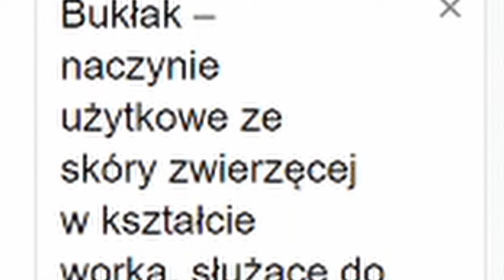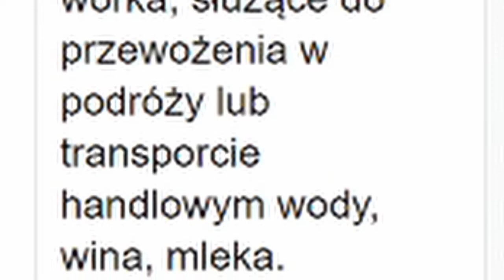Godny następca Krzycha- Tivolt funny moments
Trochę mnie tu nie było, ale odkryłem przez ten czas jedno... Że jestem w chuj leniwy, aleeee obiecuję że to już oficjalny powrót i zaczynam regularnie nagrywać filmy, a dodatkowo rozszerzam produkcję materiałów (mam nadzieję) o kilku twórców tak żeby każdy znalazł coś dla siebie. Jeszcze nie wiem jak będzie z częstotliwością filmów ale nie zostawię tego kanału martwego na kolejne 2 miesiące XD Dzisiaj 3 film z Tivoltem zaległe a na dniach coś się wymyśli, ze względu na brak czasu muszę na bieżąco znajdować nowe pomysły ale w końcu coś wam się ode mnie należy.